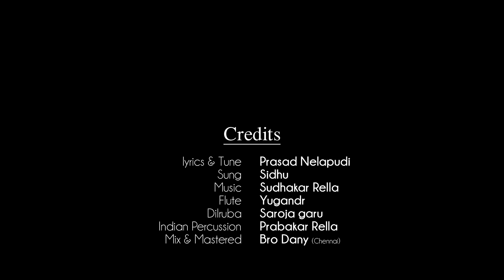KANTIMEDAKUNUKULEKA New Telugu Christian Song 2020 - Prasad Nelapudi,TPF Singapore.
TPF Singapore Present's - "KANTIMEDAKUNUKULEKA".

కంటిమీద కునుకులేక. తెలుగు క్రిస్టియన్ సాంగ్ - 2020
నేలపూడి ప్రసాద్ - తెలుగు పెంతెకోస్తు ఫెలోషిప్ - సింగపూర్.

KANTIMEDAKUNUKULEKA New Telugu Christian Song - Prasad Nelapudi,TPF Singapore.

Lyrics :
పల్లవి -
కంటిమీద కునుకులేక కుమిలిపోవుచున్నాను
ఆదరించు వారులేక అల్లాడుచున్నాను  - (2)
బ్రతకలేక బ్రతుకుభారమై - శాంతినికోల్పోతిని
కృపతో కనికరించి నను దర్శించుమో యేసయ్యా - (2)

1. అందరు నాతో ఉండగా నాకేంటిలేఅని సంబరపడ్డాను.
    నా వ్యాధిబాధలలో ఎవ్వరు లేక ఒంటరిగానే మిగిలిపోయాను - (2)
    నావారు వస్తారని ఎదురు చూసాను -(2)
    సహాయమేలేక చిన్నబోయాను - (2)
    బ్రతకలేక బ్రతుకుభారమై - శాంతినికోల్పోతిని
     కృపతో కనికరించి నను దర్శించుమో యేసయ్యా

2. మరణవేదనతో తల్లడిల్లిచూ ప్రాణభయముతో కలవరపడ్డాను
    దిక్కులేక నలుదిక్కులు చూచిన కానరాలేదు ఒక్కరైనను  - (2)
    నేడోరేపో వస్తారని ఎదురుచూసాను  - (2)
    సహాయమేలేక భంగపడ్డాను - (2)
    బ్రతకలేక బ్రతుకుభారమై - శాంతినికోల్పోతిని

Lyrics & Tune : Prasad Nelapudi
Vocal : Siddu Singer
Produced by : Mitra Nelapudi
Dop : Harsha Singavarapu (Light House Studio's)

All copyrights belongs to TPF Singapore.